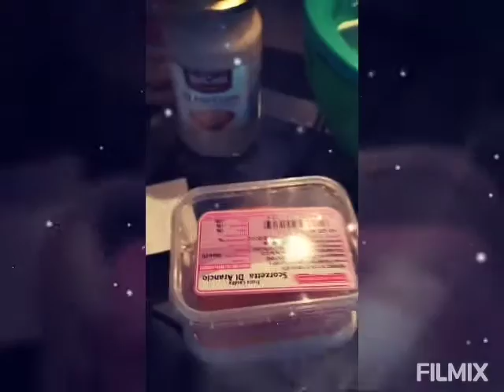Pastiera napoletana homemade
La mia pastiera napoletana passo passo..
Ingredienti ripieno
1 barattolo di grano cotto
850 Gr di ricotta di capra
500 Gr di zucchero
10 uova medie
1 vanillina
1 fiala di fior di arancio
150 Gr di cedro
150 Gr di buccia di arancia
Pasta frolla
600 Gr di farina 00
150 Gr di zucchero
150 Gr di burro
3 uova intere
1 vanillina
1/2 pane angeli
Buccia di arancio
Procedimento ripieno
La sera prima...
Versate il grano, la ricotta e lo zucchero nel bimby e fruffare fino a quando diventa una crema.
Tritare finemente i canditi a chi non piacesse trovarli, può passarli tutti
Sbattere le uova e inserirle piano piano
In un secondo momento inserire vanillina..
Solo prima di riempire la frolla inserire la fiala di fiore di arancio
Preparare la frolla e farla riposare tutta la notte in frigo..
La mattina tirarla fuori e farla temperate per almeno un paio di ore..
Prendere un foglio di carta forno e stenderla sottilmente così la frolla non si romperà.. Riporla in teglia, tagliare i bordi in modo uguale,
Inserire il ripieno, fare le strisce e cuocere a forno preriscaldato statico a 180 gradi per 55-60 minuti.